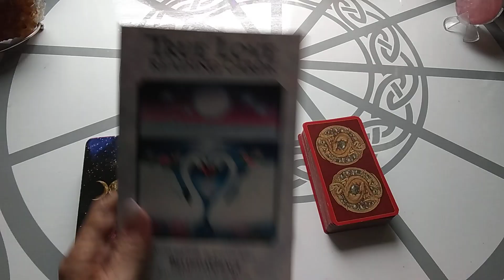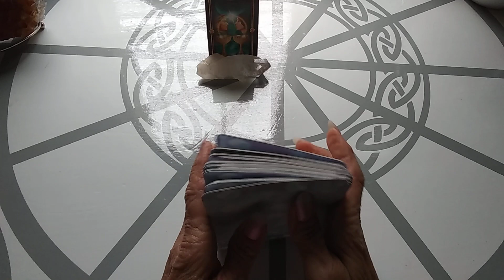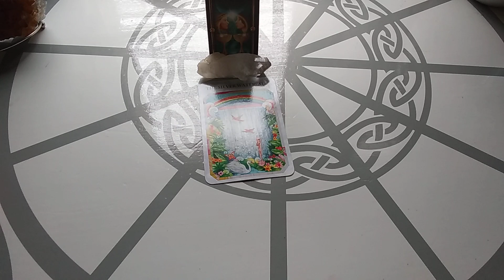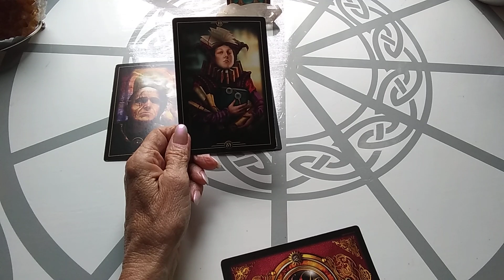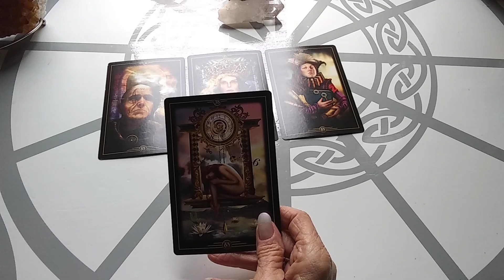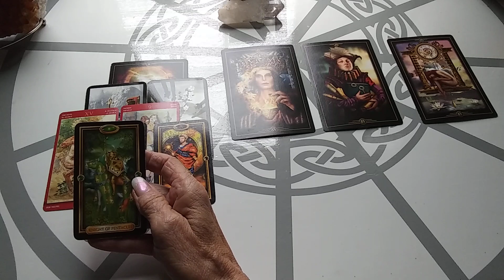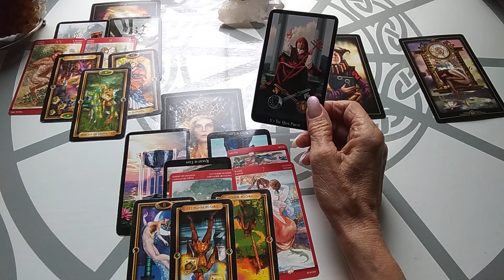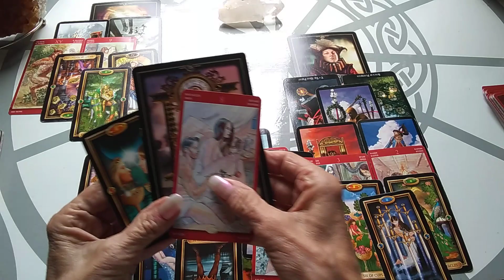"WHO WILL BREAK THE SILENCE" DIVINE MASCULINE/FEMININE July-October